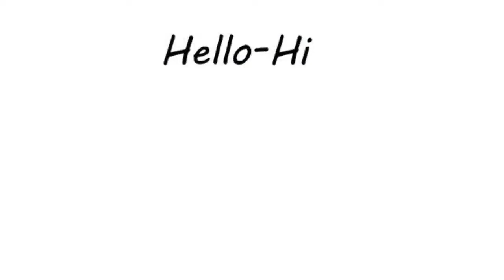ବାସ୍ତୁ ଦୋଷ ଦୂର କରେ ଝାଡୁ କେଉଁଠି ରଖିଲେ ମିଳେ ଚମତ୍କାର ! Odia Vastu Tips ! Bishnupriya